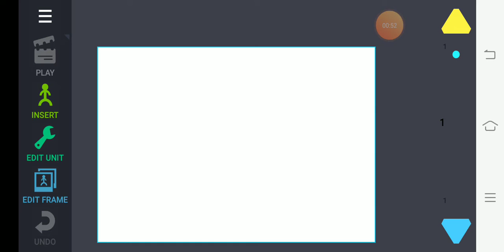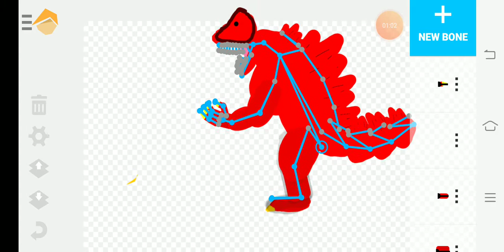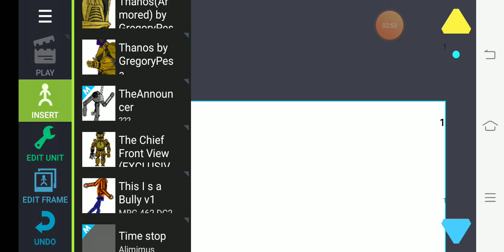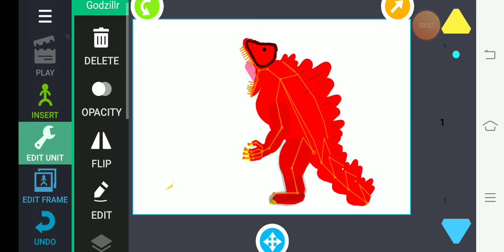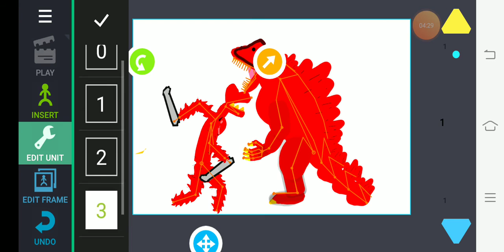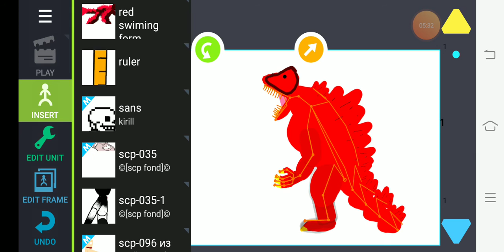ก็อตซิลล่าของผม